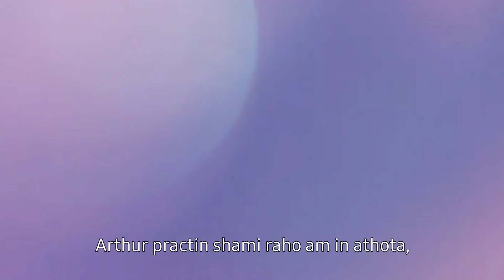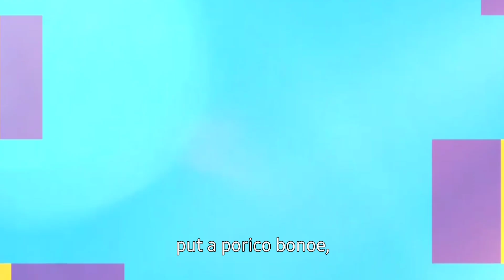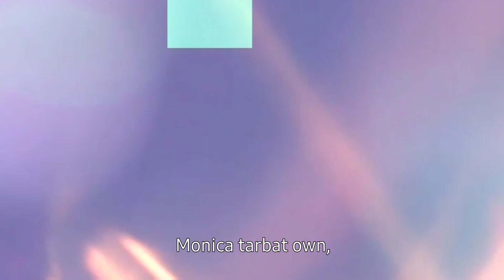JIBON GOLPO I Ep: 299 I RJ Kebria I Dhaka fm 90.4 I Monisha | Food Appi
ফুড আপ্পিকে নিয়ে কিছু কথা।
এই ভিডিওটি কেমন লাগলো তা জানিয়ে কমেন্ট করুন।এবং নতুন ভিডিও পেতে আমাদের সাথে থাকুন।

♒comment Now ♑

♐share now♐

This radio show endorses the extract of human life through compiling more tragic stories which are closely associated with our practical and real life where people in presence narrate their life stories. The show deals with human problem which occurs every day in outside, family and personal life. The program gives us hope and practical strategies to face the future with knowledge and shows us how to recognise problems as challenges and how to tap all our inner resources to live our life to the full. The powerful aspects of this show giving to the listeners are that the stories are true and come from the person’s own voices. JibonGolpo, a brand-new creation of RJ kebria’s ever popular show, is supposed to broadcast in every Wednesday exclusively on Dhaka FM 90.4. Bangladesh’s best- loved and well-known radio presenter with 12 years’ experiences of presenting, RJ Kebria has felicitated a unique platform to publish more heart touching stories, which make people cry till their eyes get watered, contributing to the country’s media revolution for radio audience reviving through innovative program planning, designing, developing and hosting the popular live radio shows.Excellency of beauty with brain,RJ Kebria with his showreveals the overlooked and unspoken tragedies of human life: the truth we don’t want to hear, the pain we want to hide deep inside. This radio program helps to give voices to those who literally have no voice. This radio show aims at providing particularly an anonymous platform to general public to share their life stories with changed philosophy of life

→COPYRIGHT ANNOUNCEMENT ‍ (If any part of the contents of this channel is that your property (as a musician,label,image distributor or artist) please send me personal message and your content will be removed within 24 hours.)

↓↓↓↓↓↓↓↓↓↓↓↓↓↓↓↓↓↓ PLEASE DO NOT FLAG THE CHANNEL Fair Use Disclaimer: This channel may use some copyrighted materials without specific authorization of the owner but contents used here falls under the “Fair Use” as described in The Copyright Act 2000 Law No. 28 of the year 2000 of Bangladesh under Chapter 6, Section 36 and Chapter 13 Section 72.

(বিঃদ্রঃ এটি rj kibria অথবা Dhaka fm এর কোন অফিসিয়াল চ্যানেল নয়)